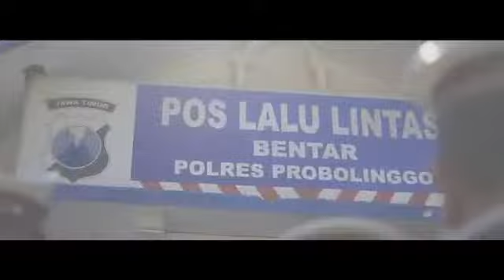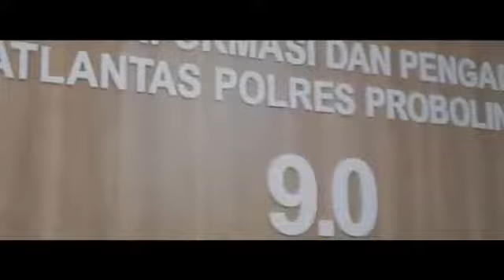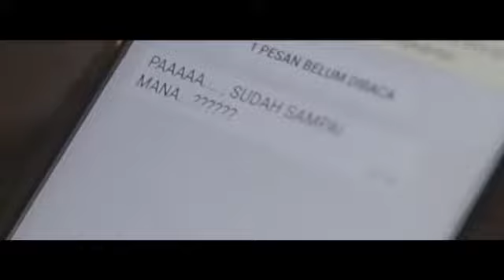Berpikirlah positif jangan berprasangka buruk kepada sesama